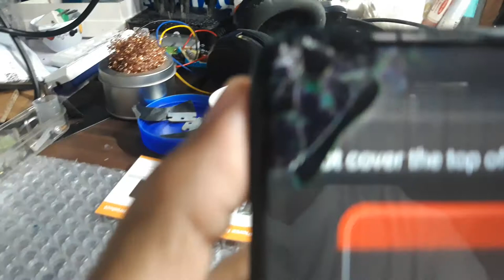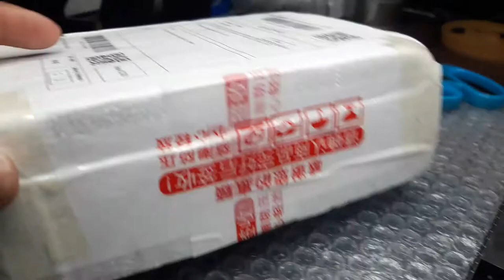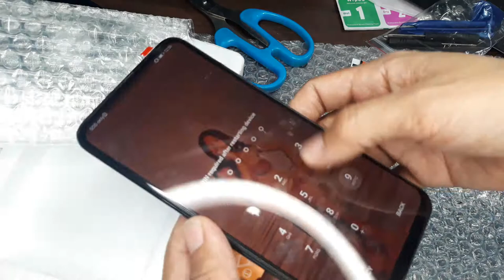HUAWEI Y9 - LCD REPLACEMENT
This is a disassemble and replacement of lcd for huawei y9.